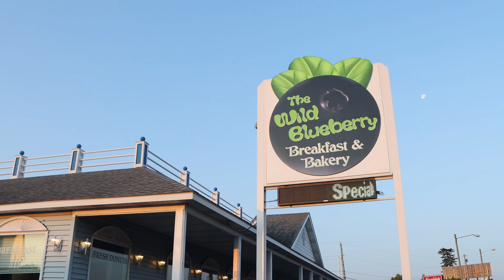The Wild Blueberry Breakfast & Bakery - St. Ignace, Michigan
The Cake Donut Extravaganza
On a sunny St. Ignace morning, we visited the bakery in search of a dozen delicious donuts and fortifying espresso drinks. We spoke with manager Molly Sposito about the art of donut-making. She had a pretty good idea of what makes a donut irresistible: “The perfect cake donut is crispy, yet tender. It bursts with flavor.” Sposito explained the process, “The machine behind me is a fryer for cake donuts. There’s a hopper that hangs there and it drops a perfectly shaped donut into the oil. It goes down the machine and it cooks in the perfect amount of time, perfect amount of oil, and it comes out really, really good! It kind of just melts in your mouth if you eat it when it’s still warm.”

Whether you're in a hurry and need a grab-and-go option, or wish to savor a leisurely morning, the menu offers a little something for everyone. Come early, and come often on your way to further explore all of that wonderful St. Ignace charm!

The Wild Blueberry Breakfast & Bakery
645 I-75 Business Loop
St Ignace, MI 49781 USA